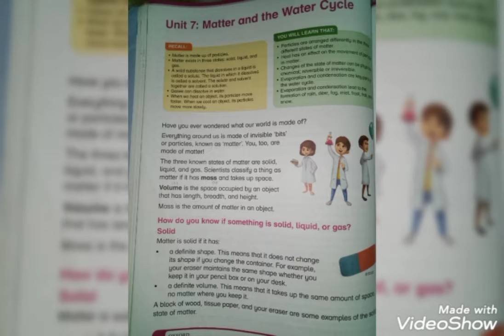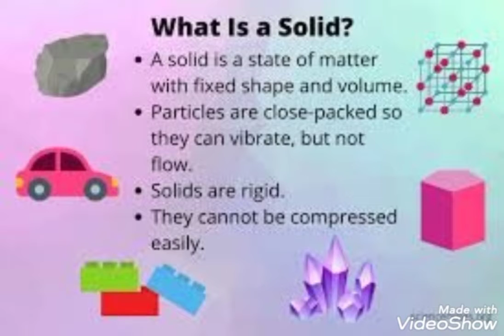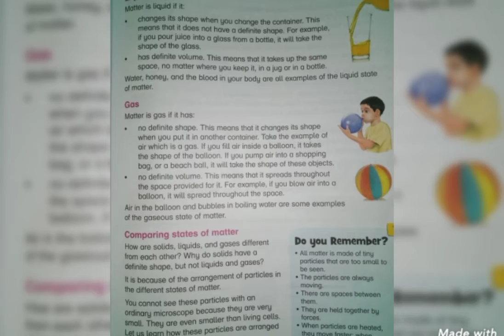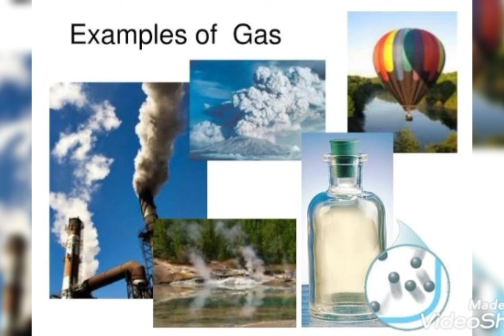Class 5 Science Lesson Matter and the Water Cycle part 1